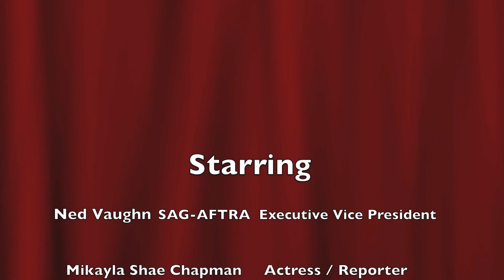NED VAUGHN, SAG-AFTRA Executive Vice President and Actor Interview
Ned Vaughn, Executive Vice President of SAG-AFTRA, exclusive interview regarding advice on being in the union as a child actor and on the recent merger.